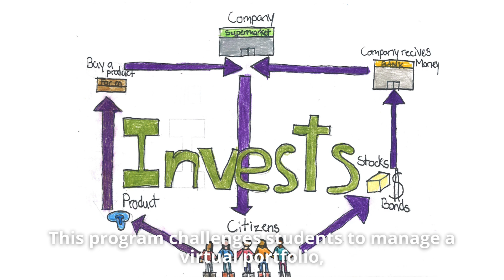CIE Supports SMG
Join us on November 14th for the 11th Annual Champions in Education Gala! By attending this event, you’re helping students learn about the power of investing for their future with the Stock Market Game!

Watch the video to see how your support makes a difference.